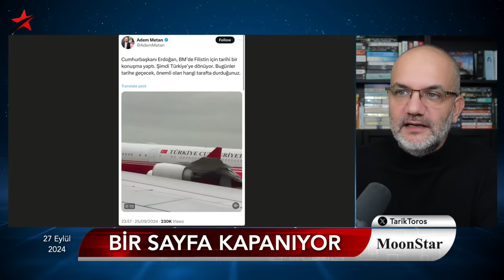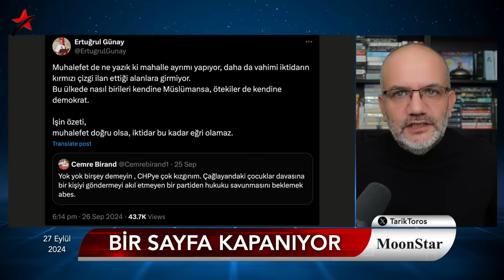Sonun başlangıcı: Erdoğan'ı apar topar ülkeye döndüren neden? | Tarık Toros | Manşet | 27 Eylül 2024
27 Eylül 2024

• Tüm detaylarıyla New York'u sarsan Türkiye bağlantılı rüşvet dosyası:
• İhanet var
• İçeride ve dışarıda işbirlikçiler var
• İnsanları satın alan bir zihniyet var
• Rüşvete "jest" diyen bir muhalefet var
• Devletten fazla devletçi bir basın var
• Bir sayfa, iktidarı ve muhalefetiyle kapanıyor